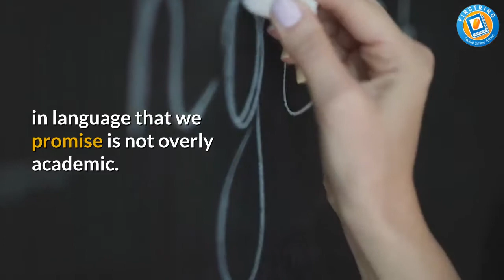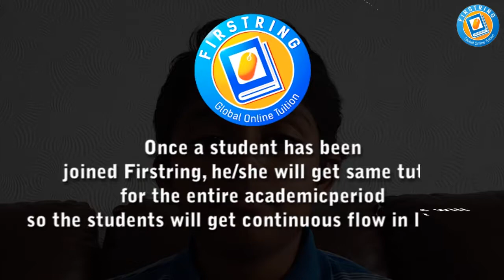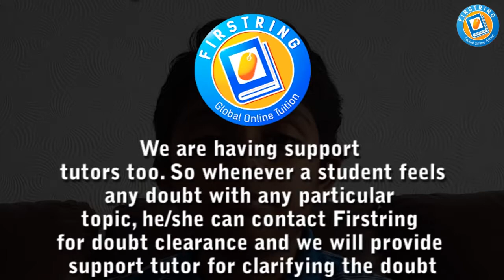how to make easy digestion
Firstring understand easy digestion
Firstring break down subjects and present them in ways that are easy to digest and understand, in language that we promise is not overly academic. Firstring understand the fear and pressure they put on students and that is why we take it upon our self, as their tutor, to relieve as much of this pressure as possible by making sure they enter exams feeling confident that they know what is expected of them. Within our tutoring lessons we are happy to go over any essays they are finding hard or go through ones they have written and explore what they can do to improve, look through any key contextual understanding which they do not understand or just talk to them about what areas they are worried about and find a way to increase your confidence.
Firstring students achieve their goals because we work with them to set achievable and manageable goals that are measured and encouraged with weekly or monthly check ins, assignments, essays, and short exams.

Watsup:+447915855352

Student Registration

Tutor Registration